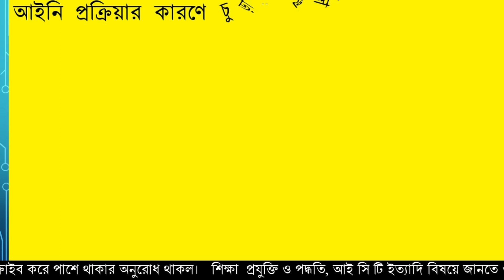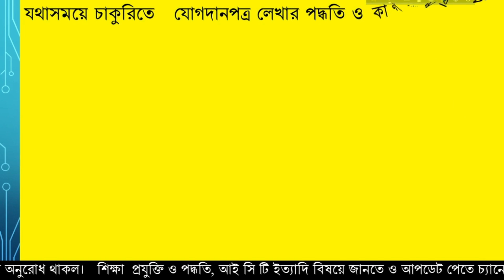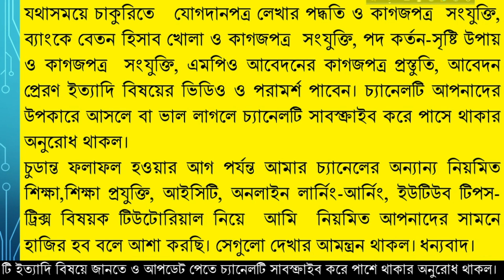ntrca no video before the final result-চুড়ান্ত ফলাফলের আগে ফলাফল বিষয়ক ভিডিও নয়-সবার জন্য শুভকামনা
ntrca no update video before the final result-চুড়ান্ত ফলাফলের আগে ফলাফল  বিষয়ক আর কোন ভিডিও নয়-সবার জন্য শুভকামনা

আইনি প্রক্রিয়ার কারণে চুড়ান্ত ফলাফল প্রকাশে কি ধরণের জটিলতা হতে পারে তা আমি আজ থেকে ২ মাস আগে আপনাদের সামনে উপস্থাপন করেছিলাম। এর পরও আরো দুটি ভিডওতে এ বিষয়ে আমার ব্যাখ্যা উপস্থাপন করেছি। আমার সে বক্ত্যব্যের জন্য আমি অনেকের কাছ থেকে কটুকথাও শুনেছি। সেটি বড় বিষয় নয়। আজ না কাল রেজাল্ট হবে বলে অনেকেই আবেদঙ্কারীদের আবেগ ও পরিস্থিতি নিয়ে খেলা করছে বা এক কথায় বানিজ্য করছে যা আমি কোনভাবেই সমর্থন করতে পারছিনা ।  ২ মাস আগে দেয়া বক্তব্য আজ আলোর মত পরিস্কার। এখন কি হতে পারে বা ফলাফল কবে হতে পারে সেটি সবাই বুঝতে পেরেছেন। তাই চুড়ান্ত ফলাফলের আগে আর কোন আপডেট দেওয়ার প্রয়োজনীয়তা আছে বলে মনে করছিনা। আমার বক্তব্যের ভিডিও নিচের ডেস্ক্রিপশনে দেওয়া আছে। চাইলে দেখতে পারেন। আমি আন্যান্য ভিডিও নিয়ে নিয়মিত আপনাদের সামনে হাজির হব বলে আশা করছি। সেগুলো দেখার আমত্রণ থাকল। যথাসময়ে চাকুরিতে   যোগদান, ব্যাংকে হিসাব খোলা, পদ সৃষ্টি, এমপিও আবেদনের কাগজপত্র প্রস্তুতি, আবেদন প্রেরণ ইত্যাদি বিষয়ের ভিডিও ও পরামর্শ পাবেন।
কথা হবে অন্য কোন টিউটোরিয়ালে । ধন্যবাদ। শুভকামনা।